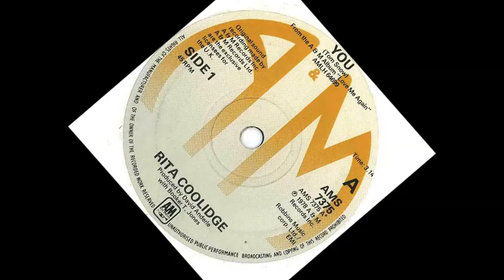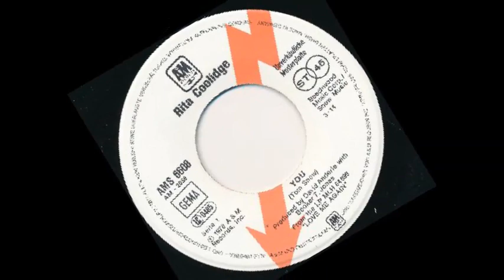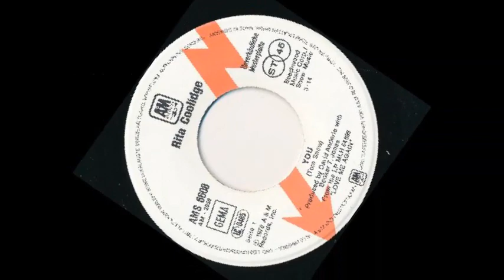Rita Coolidge -- You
She was naive, and never knew
Back against the world--her dreams came true
There is a mirror in her eyes,
all the world with cherry painted skies
I would be a fool, not to notice who,
can make me want to give it all
Oh, and now, I'm a happy soul
that love has got a hold
And I know that love won't let me fall
You--light the way, you brighten up my day
You make me want to stay,
I guess you know that I'm in love with you
It's true, you changed my point of view,
and now I look at life, the way you do,
with a beauty shining thru
When I am true with my dreams
life is so sincere, in what it means
I am truly hypnotized--with a love
that took me by surprise
Oh and now, love is so profound.
I need your love around to open yp,
this lonely heart
You make it all seem right,
I'd love to share my life, with you